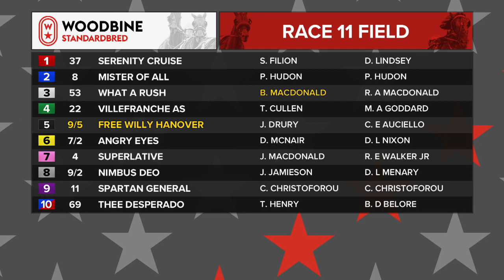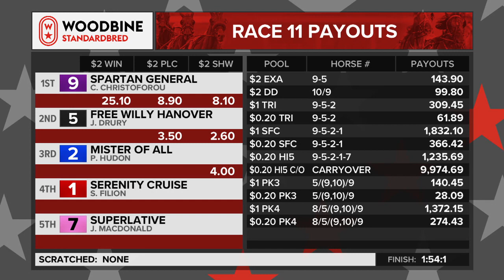Mohawk, Sbred, October 11, 2021 Race 11